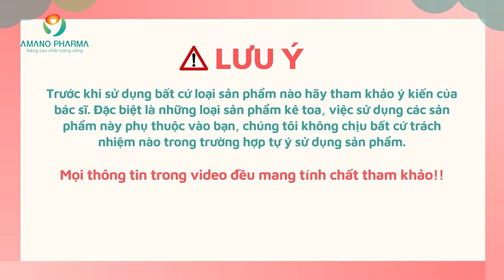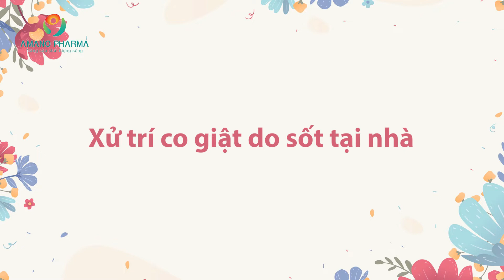Chăm sóc trẻ bị sốt, 5 bước chăm sóc trẻ bị sốt tại nhà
Sốt là tình trạng tăng nhiệt độ của cơ thể trên mức bình thường. Hiểu biết cách chăm sóc khi trẻ sốt rất cần thiết, bởi nhiều bậc cha mẹ thường lo lắng quá dẫn tới sai lầm.
Ở trẻ em, sốt được xác định khi nhiệt độ cơ thể vượt các mức sau: 38 độ C đo ở hậu môn; 37,5 độ C đo ở miệng; 37,2 C độ đo ở nách. Các dấu hiệu và triệu chứng cho thấy trẻ bị sốt thường là trẻ cáu gắt hơn bình thường, khó chịu trong người, chạm vào người trẻ thấy nóng, vã mồ hôi...
5 bước chăm sóc trẻ bị sốt
Khi trẻ bị sốt bố mẹ không nên lo lắng quá, cần nhanh chóng thực hiện các bước sau:
Nới lỏng quần áo
Cho trẻ mặc quần áo thoáng mát, tránh mặc quần áo dày khó thoát nhiệt. Nếu trẻ đang đóng bỉm bố mẹ nên cởi bỉm và mặc quần cho bé.
Bổ sung nước và điện giải cho trẻ
Oresol là loại nước bổ sung điện giải tốt nhất cho trẻ nếu trẻ bị sốt kèm theo tiêu chảy hay nôn, trên thực tế loại nước này khá khó uống và nhiều trẻ bị nôn khi uống. Do đó, nên cho trẻ uống từng ít một và nghỉ 5-10 phút sau mỗi lần uống.
Chú ý khi pha oresol: bố mẹ cần pha cả gói với số lượng nước theo hướng dẫn, không pha 1/2 hay 1/3 gói vì sẽ làm thay đổi nồng độ các chất điện giải trong dịch dẫn đến những hậu quả đáng tiếc như: trẻ bị co giật, rối loạn tri giác...
Ngoài ra, nếu bệnh nhi khó khăn trong hợp tác uống oresol, bố mẹ có thể thay thế bằng các chế phẩm khác như nước lọc, nước trái cây hoặc sữa.
Dùng thuốc hạ sốt cho trẻ
Nếu trẻ sốt từ trên 38,5 độ C (từ  38 độ C trở lên ở các trẻ có tiền sử sốt cao co giật) cần cho trẻ dùng thuốc hạ sốt.
Paracetamol là loại thuốc được khuyến cáo dùng khi chưa loại trừ được trẻ có sốt xuất huyết Dengue hay không.
Ibuprofen chỉ được dùng nếu trẻ không bị sốt xuất huyết Dengue, dùng theo chỉ định của bác sĩ.
Miếng dán hạ sốt: Miếng dán hạ sốt không có tác dụng hạ sốt mà chỉ có tác dụng làm cảm giác mát, dễ chịu tại vị trí dán.
Chườm ấm
Khi trẻ bị sốt nên kết hợp chườm ấm để hạ sốt cho trẻ. Chườm ấm sẽ khiến lỗ chân lông giãn nở, giãn các mạch máu ngoại vi, tăng khả năng tản nhiệt, từ đó hạ sốt.
Bố mẹ dùng khăn nhúng vào nước ấm (có thể kiểm tra độ ấm của nước bằng cách nhúng khuỷu tay và cảm giác ấm như khi tắm em bé là được). Nếu nước nguội thì phải pha thêm nước nóng hoặc thay bằng chậu nước ấm khác, kiểm tra nhiệt độ rồi lại lau người cho trẻ.
Sau 15 - 30 phút, đo lại thân nhiệt của trẻ, dừng chườm khi nhiệt độ của trẻ nhỏ hơn 37,5 độ C.
Khi chườm, cần chú ý lau nhẹ nhàng, tránh chà xát khiến trẻ đau rát, mẩn đỏ.
Cho trẻ ăn
Khi bị sốt trẻ sẽ kém ăn hơn ngày thường, do đó bố mẹ chỉ cho trẻ ăn nếu trẻ muốn, không nên ép buộc trẻ ăn nếu trẻ không thích.
Nên cho trẻ đến gặp bác sĩ, nếu trẻ dưới 3 tháng tuổi có sốt từ  38,5 độ C trở lên. Trẻ lớn tuổi hơn có sốt nên đến gặp bác sĩ khi trẻ có 1 trong các dấu hiệu sau: Trẻ mệt/phát ban trên da/có tiêu chảy hoặc nôn nhiều/trẻ có dấu hiệu mất nước/có sốt nhiều hơn 3 ngày/bệnh nhân có vấn đề bệnh lý mạn tính như bệnh tế bào máu ác tính, bệnh lý tim mạch, ung thư hoặc Lupus.
Sốt là không thể tránh khỏi và trẻ chỉ có thể thoải mái trở lại khi trẻ hết sốt, do đó hãy tìm đến chăm sóc y tế khi cần thiết.
Xử trí co giật do sốt tại nhà
Co giật do sốt xảy ra ở khoảng 2-5% trẻ, độ tuổi thường gặp là từ 6 tháng đến 5 tuổi đặc biệt từ 12-18 tháng. Co giật do sốt thường xảy ra trong ngày đầu tiên bị bệnh, và khi nhiệt độ của trẻ lớn hơn 39 độ C. Cơn co giật thường kéo dài 1-2 phút và không gây tổn thương não cũng như sự phát triển về trí tuệ của trẻ sau này.
Một số trường hợp cơn co giật kéo dài trên 10 phút, đặc biệt là những bệnh nhân co giật khu trú, hoặc những bệnh nhân co giật nhiều hơn 1 cơn trong 24h có nguy cơ tiến triển thành động kinh.
Phần lớn co giật do sốt sẽ tự hết trong vài phút. Nếu đứa trẻ có co giật do sốt, bình tĩnh và thực hiện các bước sau:
Đặt trẻ nằm nghiêng ở bề mặt phẳng, đảm bảo trẻ không bị rơi. Bắt đầu tính giờ. Loại bỏ những đồ vật sắc, cứng gần trẻ.Nới lỏng quần áo. Quan sát cơn giật của trẻ. Không đặt bất kỳ thứ gì vào miệng trẻ. Không động vào trẻ hoặc ôm trẻ.
Dự phòng co giật
Có thể hạn chế phần nào co giật do sốt bằng việc kiểm soát tốt cơn sốt của trẻ. Cho trẻ sử dụng thuốc hạ sốt nhóm paracetamol hoặc ibuprofen lúc bắt đầu có sốt để làm trẻ thoải mái hơn, và giúp hạ sốt. Tuy nhiên việc sử dụng các thuốc này không được khuyến cáo ở những bệnh nhân không có sốt.